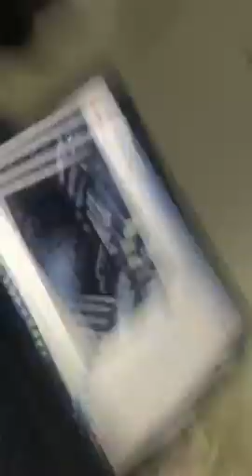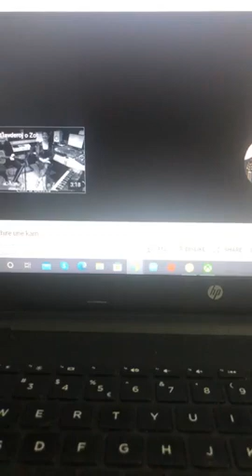Një mesazh për ty nga Lola Hoxhallari